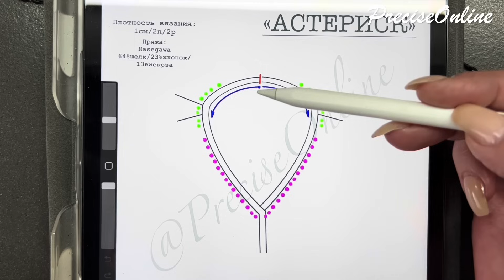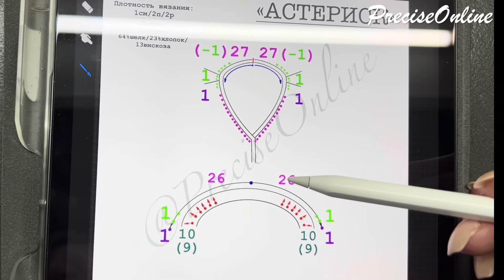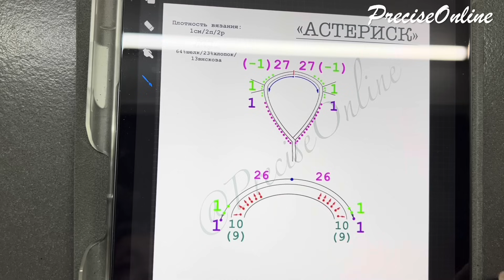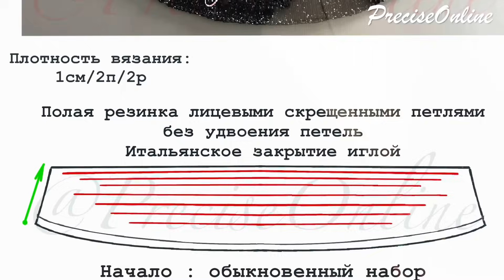«Астериск-Звёздочка»🌟Бесшовное вязание 🧶 Нулевой реглан🧶Реглан -вязание сверху🧶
Вот и Мы 💞
Мы - это астериск_звездочка и кюлоты_зачас 🌟

Всё получилось как хотелось и сказать что я довольна - это ничего не сказать🥰

Просто реглансверху и ,конечно, бесшовно и без заморочек 👌🏻💯

Всё по курсу арифметикадлявязух @preciseonline
* «нулевой» реглан
* наращивание V-образной горловины переда
* углубление горловины спинки
* «рассеянные» выточки переда
* веерные укороченные ряды по спинке
* дополнительные укороченые ряды в планках / каждый 4-6 ряд
* воротник

Дополнительно приклеила звёздочки от @swarovski__originalofficial__  текстильным клеем Gutternann - это Вы тоже видели ☺️

Пряжа от @woolunatics_nl 🙏🏻💞
🧶Hasegawa
64шелк/ 23хлопок/ 13вискоза
190м/100гр
Общий вес 980гр

Кюлоты из хлопка с люрексом , для «проветривания» прорезала в некоторых местах дырочки (Вы видели😉) 👍🏻🤣

Заявки на обучение в нашей школе можно подавать в
📍Директ школы PreciseOnline в Инстаграм

LudmilaPrecise